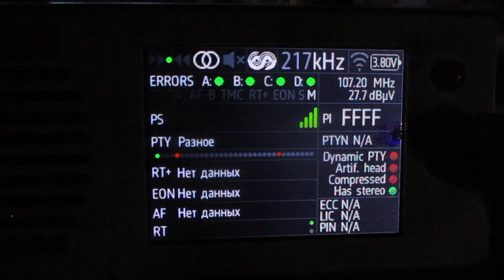[RDS] 107.2 v Evropa Plus (Volkhov) (Leningrad region)~172km 135° 87 m 0.1 kW (TRP)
receiver:TEF 6686 (Portable)
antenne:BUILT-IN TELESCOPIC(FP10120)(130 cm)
location:Priozersk(SPb-Region)
time 04:20 GMT (07:20 MSK)
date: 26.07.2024